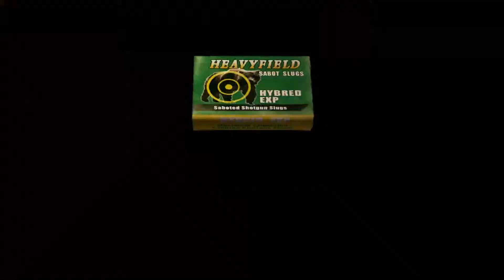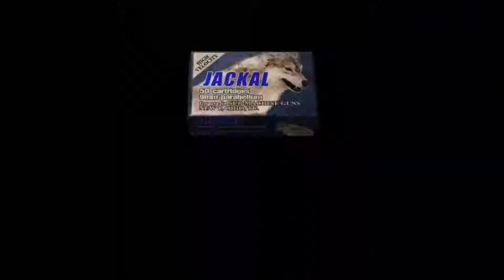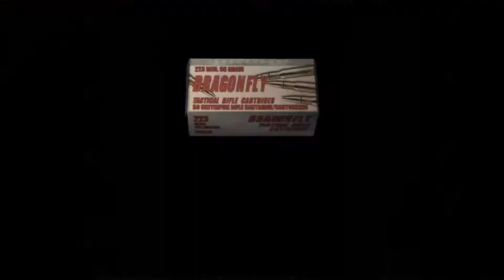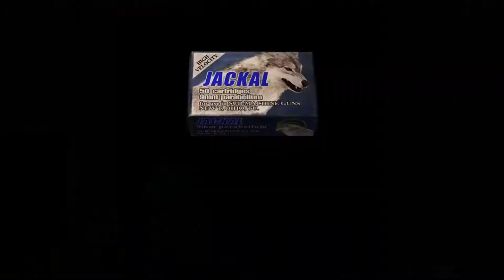Resident Evil 4: Глава 2-3 - Два Пути К Замку.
Отбившись в доме от орды зомби Леон, Луис и Эшли продолжают своё спасение. Вертолёт сбит. Но правительство выслало незамедлительно второй.Перед героями не легкий выбор между двух путей. На одной дороге их ждёт Эль Гиганте, а на второй очередная толпа зомби с бензопилами. Какой путь они не выберут будет не легко...